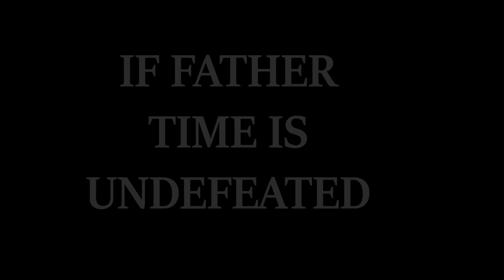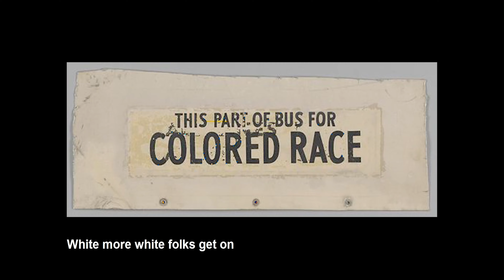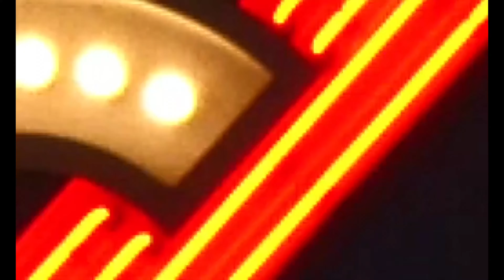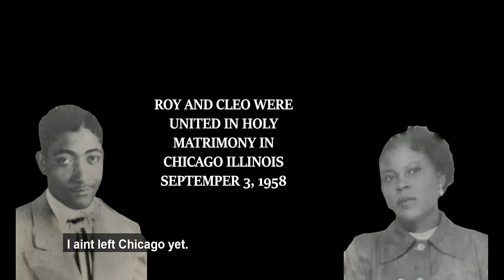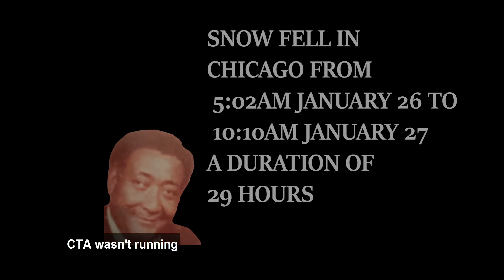91 Years a Black Man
A family patriarch, Roy Hopson Sr., reflects on his life as a Black man. By Reginald Blackwell.